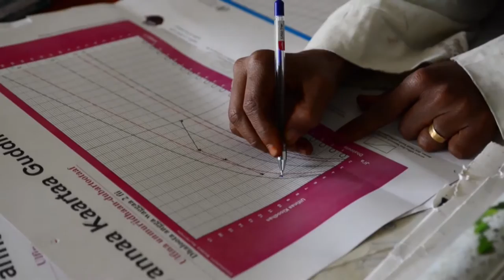Crianças devem estar no centro dos Objetivos de Desenvolvimento Sustentável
O Fundo das Nações Unidas para a Infância (UNICEF) alerta: os progressos ainda são incertos para as quase 6 milhões de crianças que morrem todos os anos antes do seu quinto aniversário, as 289 mil mulheres que morrem a cada ano durante o parto e as 58 milhões de crianças que não frequentam a escola primária. E cita: até 2030 mais 68 milhões de crianças vão morrer de doenças que poderiam ser evitadas antes de completarem cinco anos.

Segundo o mais recente relatório do UNICEF, apesar de progressos significativos, oportunidades desiguais deixaram milhões de crianças em situação de pobreza, sem escolaridade e com desnutrição crônica.